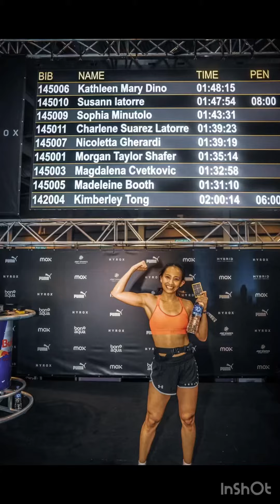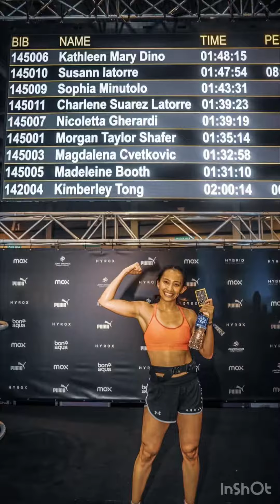HYROX CHAMPION HONGKONG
Congratulations Kathleen Mary Diño
for winning the Pro Women division (HYROX) HONGKONG!